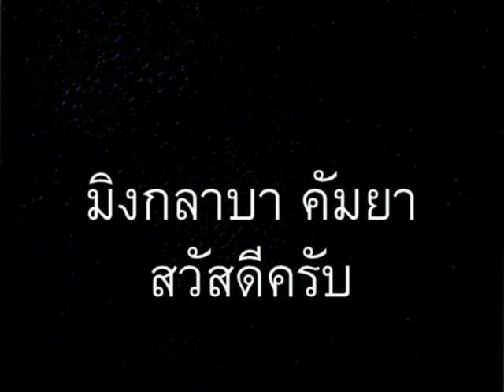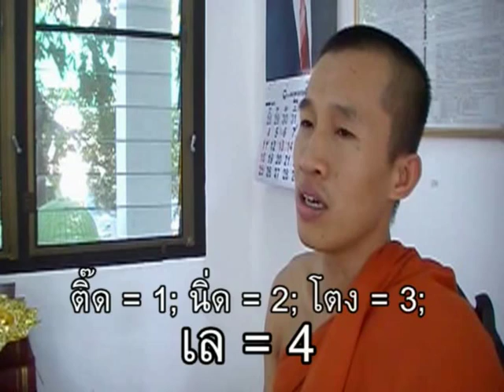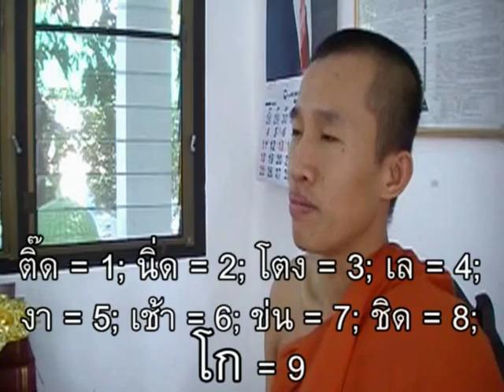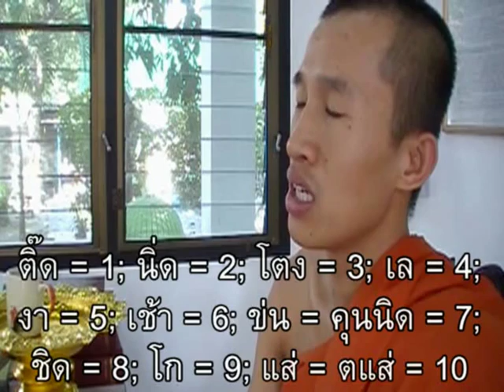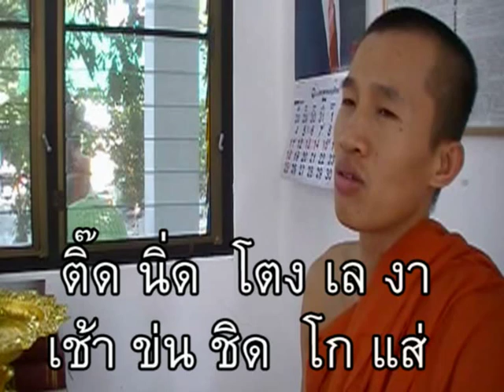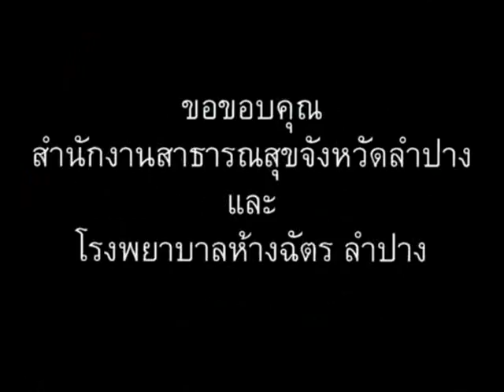ภาษาพม่า ตอน53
ภาษาพม่า(เมียนมา) ตอน 53 - ตัวเลข (1-10) // 'Learn Myanmar' series for Thai speakers. CC: BY-NC-SA // ภาษาพม่าเรียง "ประธาน+กรรม+กริยา", คำขยายส่วนใหญ่ ใส่ไว้ข้างหน้า // ไวยากรณ์พม่าคล้ายภาษาญี่ปุ่น และมักจะมีอะไรที่ตรงข้ามกับภาษาไทยเป็นส่วนใหญ่